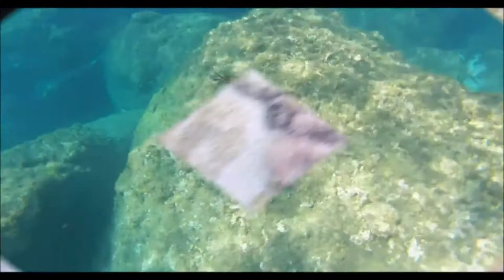La Bestemmia contro lo Spirito Santo e il Peccato Imperdonabile.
1. Scaricare questo o più video e ricaricarli con titoli diversi;
2. Lasciarli intatti ovvero riportare solo le parti che ritieni più opportune;
3. Scaricarli per tradurli in altra lingua;
4. Condividere;
6. Quanto tu ritenga necessario per l'avanzamento dell'Evangelo di Gesù Cristo.
Shalom